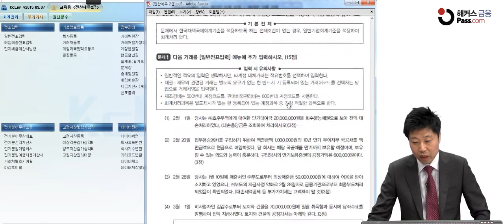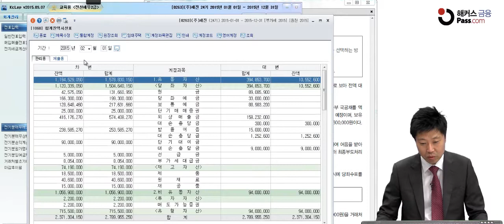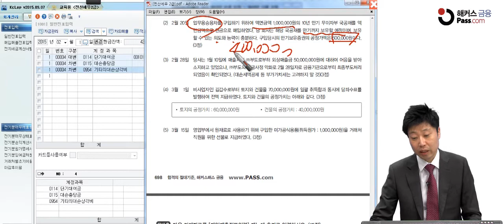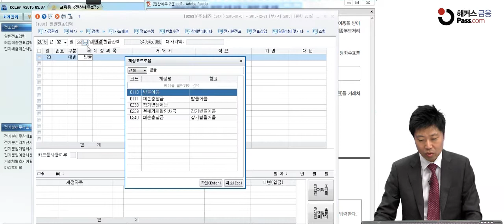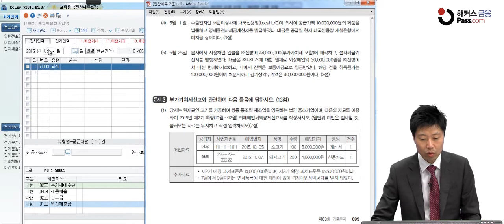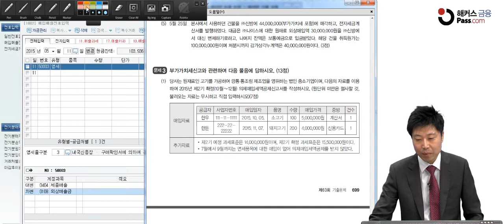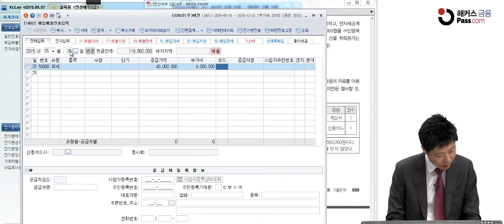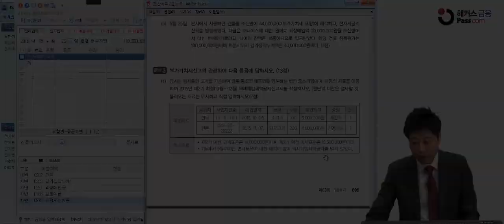[전산세무 2급] 해커스 이남호 전산세무 실무시험 기출문제풀이(1)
금융자격증 전문 교육기관 해커스 금융의 전산회계 1급 합격 비법!

합격률 1위 해커스의 노하우를 바탕으로 제작된
해커스 교재로 진행되는 명품강의!

1. 각 과목에 특화된 교수님이 사례와 함께 알려주는 전문강의!
2. 최근 시험출제 경향을 반영하여 학습법을 제시하는 강의!
3. 친절한 설명과 핵심용어정리로 완벽학습 가능!
4. 넓어진 화면으로 판서를 한눈에!
5. 교수님과의 1:1 질문 게시판을 통해 학습 궁금증 실시간 해소!

합격을 위한 해커스의 노력은 계속됩니다!
합격의 절대기준, 해커스 금융 (fn.PASS.com),

※ 합격률 1위 제 52,53,56회 AFPK/제 24,26회,28회 CFP 기준